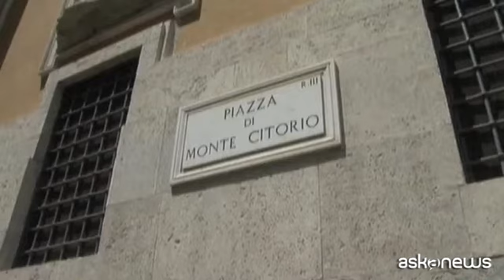Inarcassa, Manifesto a politici: priorità salvaguardia territorio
Il presidente Comodo: prendersi cura del paese.

Roma, (askanews) – La salvaguardia e la messa in sicurezza del territorio nazionale e del patrimonio storico e artistico come priorità per la politica. Questo uno dei punti principali del Manifesto della Fondazione Inarcassa, che alla vigilia delle prossime elezioni ha lanciato una vera e propria proposta programmatica alle forze politiche tutte, a prescindere dal governo che si formerà. Una serie di punti che hanno il sapore di un appello per una categoria che ha visto un calo del 18% dei redditi da lavoro autonomo negli ultimi anni. A parlarne con askanews è il presidente di Fondazione Inarcassa, Egidio Comodo.Il presidente ha chiesto investimenti per la protezione del territorio in un paese come l’Italia in cui il rischio idrogeologico e quello legato ai terremoti sono alti. Un altro punto importante quello sull’equo compenso fondamentale per tutelare la professione e di conseguenza anche la qualità del lavoro. Tra i punti, anche la richiesta di porre fine ai conflitti di intresse legati a volte alla sovrapposizione tra lavoro statale e lavoro autonomo che si traduce nella richiesta: una testa, un lavoro.